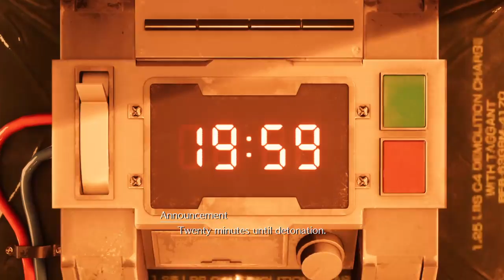Final Fantasy 7 Remake-Demo